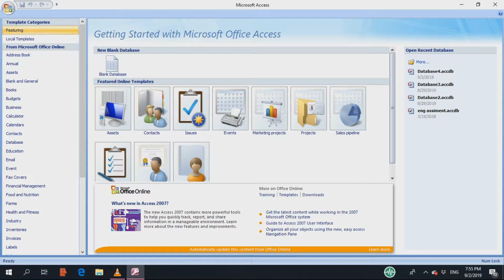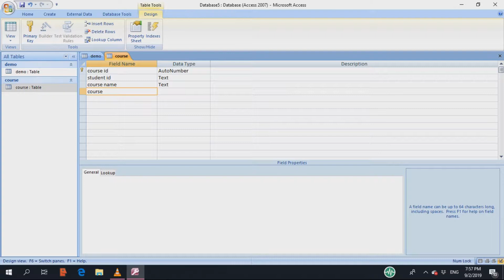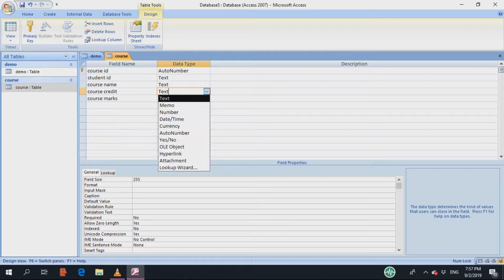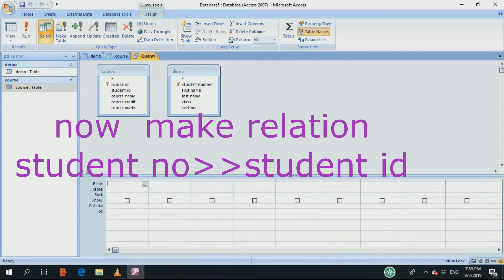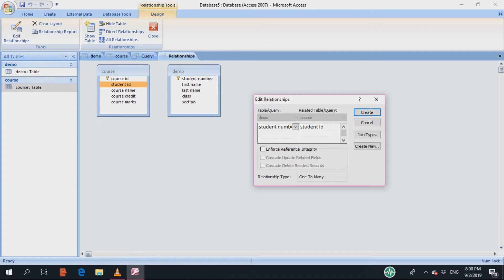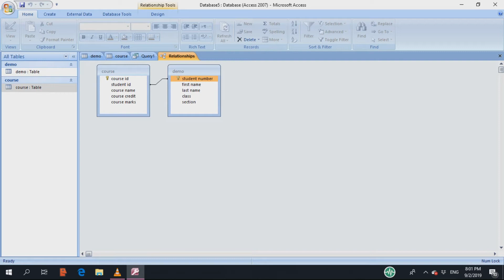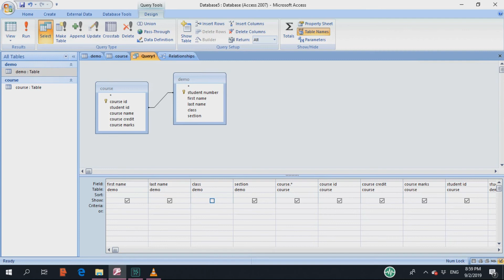How to create table relationships in Access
A table can be part of any number of relationships, but each relationship always has exactly two tables. In a query, a relationship is represented by a join. When you add tables to a query, Access creates joins that are based on relationships that have been defined between the tables